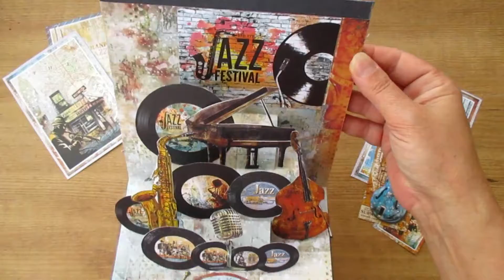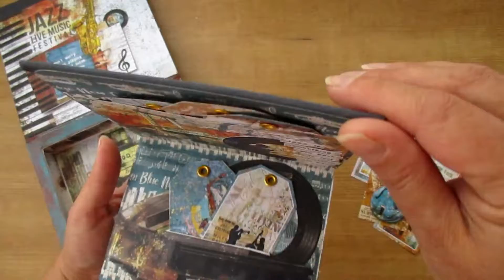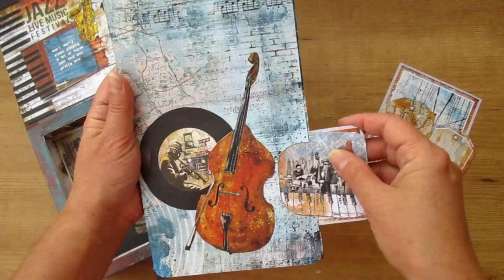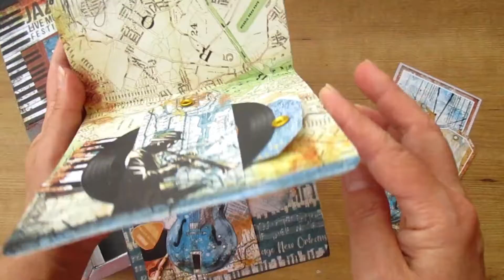Scrapbook Mini album_ Blue Note_Ciao Bella DT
Hello everyone, how are you? Today a bring you a fun project made with “Blue Note”. This is a mini album with a cute box for storage.  Inside, a fun pop-up to give the “Wow” factor we love in our projects. As always, this mini is filled with tags and pockets. Hope you get inspired and start thinking about your first night out when all of this pandemic is over 😊